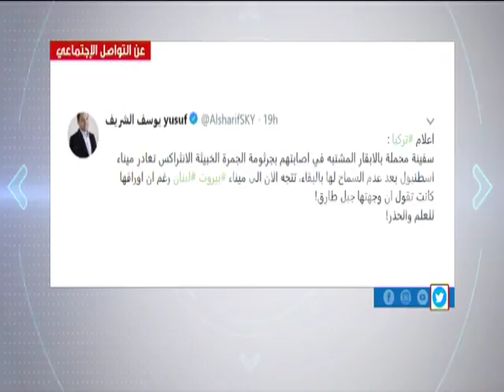ما هي قصة الباخرة رحمة ولماذا اثيرت هذه الضجة حولها؟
باخرة محملة بأبقار مصابة بجرثومة الجمرة الخبيثة ستصل يوم الأحد إلى مرفأ بيروت، بعد أن
منعت من تفريغ حمولتها في اسطنبول..

خبر انتشر على مواقع التواصل الاجتماعي وبعض المواقع الالكترونية واثار ذعر اللبنانيين ما دفع بالمسوؤلين والمعنيين الى الرد.

فأكد وزير الزراعة غازي زعيتر أن "الباخرة المحملة بأبقار مصابة بمرض "الجمرة الخبيثة" لا يمكن أن تدخل لبنان، فهي ستصل إلى بيروت وتغير طاقمها خارج المرفأ من دون أن تدخله".

من جهته، قال المدير العام للجمارك بدري ضاهر إنه حتى الآن لا توجد أي باخرة محملة بالأبقار متوجهة من تركيا إلى بيروت. وفي حال وجود أي شبهة لأي باخرة في المياه الإقليمية اللبنانية، فإن الجمارك تتوجه اليها على مسافة 12 ميلا في المياه وتقوم بإجراء ما يلزم".

رئيس مصلحة التصدير والاستيراد والحجر الصحي الدكتور يحيا خطار نفى "الشائعة جملة وتفصيلا، وقال إنها تفتقد حتى لأي أساس علمي"، موضحا أن "الباخرة المذكورة وصلت إلى تركيا من البرازيل قبل عيد الأضحى وكانت محملة بأبقار برازيلية". وقال: "حتى من الناحية العلمية والطبية البحتة، الرحلة من البرازيل إلى تركيا تحتاج إلى ما يقارب 25 يوما للوصول، في حين أن فترة الحضانة لجرثومة الجمرة الخبيثة تمتد من أسبوع إلى 14 يوما

وأضاف رئيس مصلحة التصدير والاستيراد والحجر الصحي: "أي تاجر لا يستطيع استيراد المواشي إلا بعد الاستحصال على العلم والخبر من السلطات اللبنانية المعنية، وبالتالي أي باخرة على متنها مواش آتية من البرازيل عبر المحيط الأطلسي وصولا إلى البحر المتوسط، في حاجة إلى أكثر من ثلاثة أسابيع، وفي حال وجود هذه الجرثومة، كل من على متنها سيكونون في عداد الموتى".

فما هي قصة الباخرة رحمة ولماذا اثيرت هذه الضجة حولها؟؟